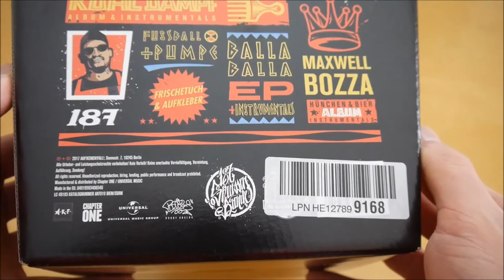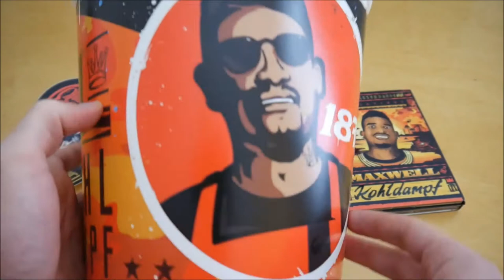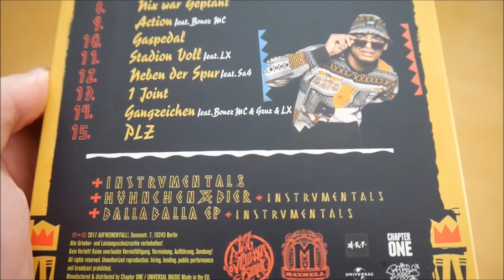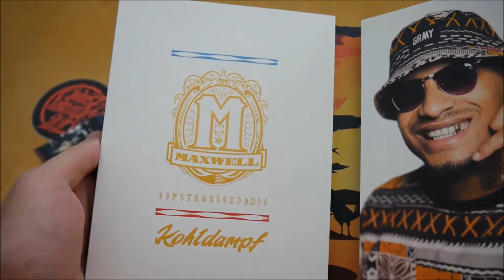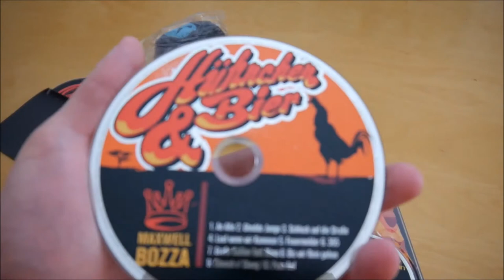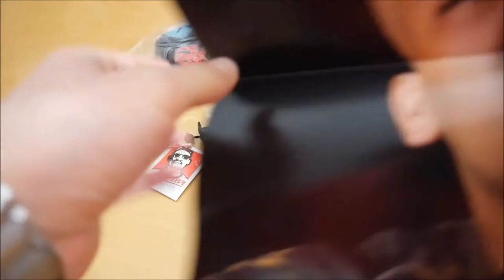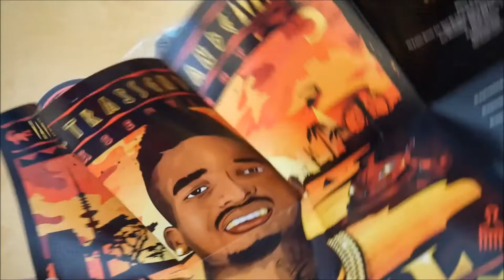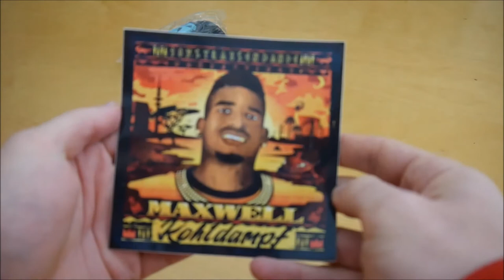Maxwell - Kohldampf Box Unboxing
In diesem Video zeige ich euch die Kohldampf Box von Maxwell.
► Hier könnt ihr das Album kaufen:
Weitere Musik von Maxwell

► ALBUM INFOS
Maxwell – Kohldampf
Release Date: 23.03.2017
Kaufpreis: 35,99 €

Kohldampf Box Inhalt:
- Album
- Album Instrumentals
- Bonus Album (Hühnchen & Bier)
- Bonus EP (Balla Balla)
- Chicken Bucket
- Handball
- Ballpumpe
- Frischetücher
- Poster
- Sticker (5x)

Kohldampf Tracklist:
01. Intro
02. Fressen und gefressen werden
03. Diese beiden (feat. LX)
04. 1ne Million
05. Stress mit mir (feat. RAF Camora)
06. Es rollt (feat. Tory Lanez & Gzuz)
07. Gezogen, gezielt, geschossen, getroffen! (feat. Gzuz)
08. Nix war geplant
09. Action (feat. Bonez MC)
10. Gaspedal
11. Stadion voll (feat. LX)
12. Neben der Spur (feat. Sa4)
13. 1 Joint
14. Gangzeichen (feat. Bonez MC, Gzuz & LX)
15. PLZ

Hühnchen und Bier (feat. Bozza):
01. An Alle
02. Gheddo Junge
03. Schluck auf die Straße
04. Lauf wenn wir Kommen
05. Feuermelder
06. 365
07. Große Kaliber (feat. Nimo)
08. Bis wir Reingehen
09. Cheech n' Chong
10. Pass Auf

Balla Balla EP:
01. Balla Balla
02. Ding Dong (feat. Tarek K.I.Z.)
03. Geteilt (feat. RAF Camora)
04. Meine Leude (feat. Sa4)
05. Hakuna Matata 2 (feat. Joshimizu)

Kohldampf Info:
Das neue Album von Maxwell erscheint am 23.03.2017 über AUF!KEINEN!FALL!.